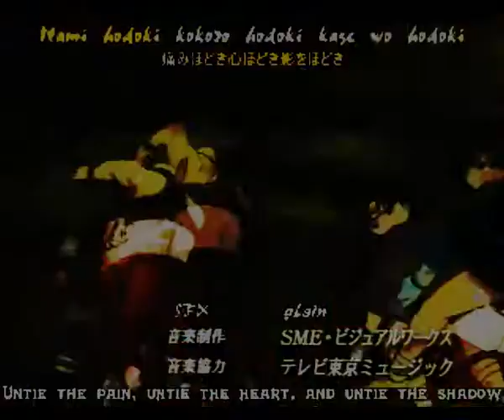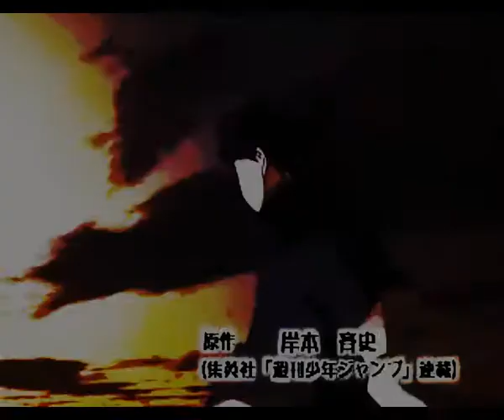never ever get us!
yeah ^^ so, i finally got sonyvegas. it isn´t the real thing, just a lower version... but i think it already is hard to handle this version, so i don´t need a higher one ^^

i made this AMV as a little practice, because as i said this program is somehow too complicated for a person who worked until now with windowsmoviemaker and powerproduction... n_n and i AM someone like that ^_^ so please don´t be too hard on me cause i somehow messed up the whole thing... i guess ...

and because of youtube the timeing is a bit odd...anyway i hope you like it!

song: not gonna get us
interpret: tatu
anime used: naruto